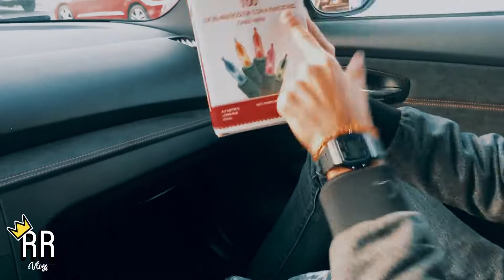ME CAMBIO DE CASA!!!! VLOG 4 PT1.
Solo tres meses en esta casa y volamos lejos.